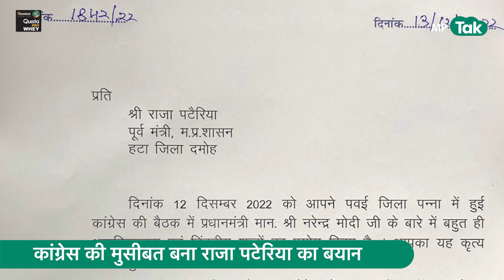पीएम मोदी के खिलाफ बयान देकर फंसे पटेरिया से कमलनाथ ने भी किनारा कर लिया ! | MP Tak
मध्य प्रदेश कांग्रेस विधायक और पूर्व मंत्री राजा पटेरिया के बयान पर विवाद थमने का नाम नहीं ले रहा है..एमपी कांग्रेस प्रदेश अध्यक्ष कमलनाथ ने राजा पटेरिया के बयान की निंदा की है